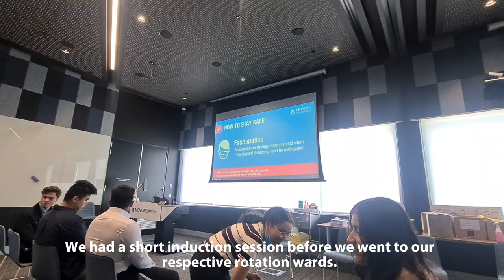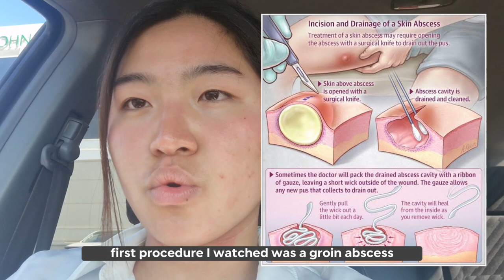First day of CLINICAL ROTATIONS. // yebin's ylog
Hey! My name is Yebin and I am a third year medical student at Monash University, currently on clinical rotations at Casey Hospital.

I've been waiting to publish this for a while- this is the first of my clinical rotation based vlogs!

I hope my vlogs can provide insight as to what it's like to be a medical student, especially for those interested in medicine in Australia.

Feel free to drop any questions below!